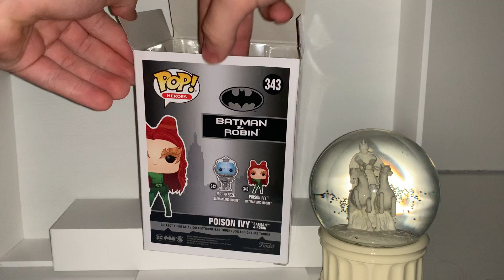FUNKO POP DC POISON IVY UNBOXING AND REVIEW!!!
UNBOXING FUNKO POP! HEROES POISON IVY FROM THE MOVIE "BATMAN AND ROBIN". MY FIRST VIDEO!!!